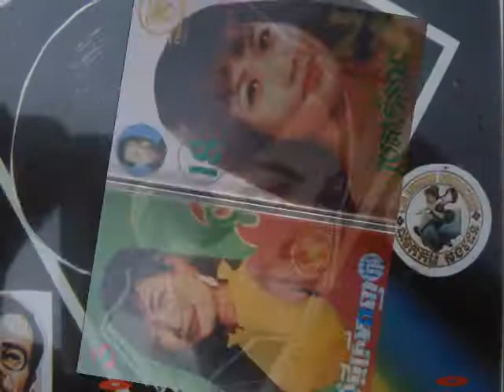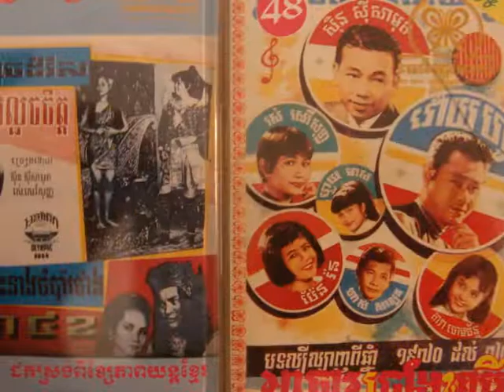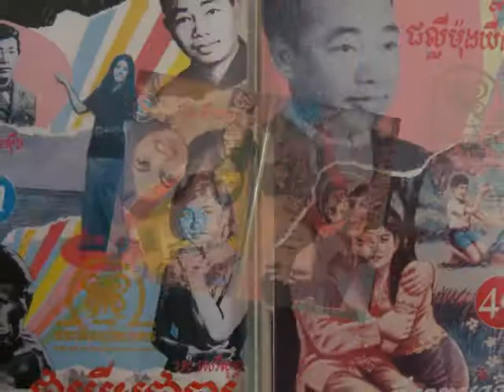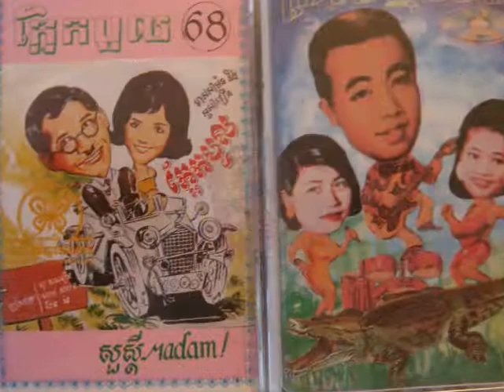Chun Malai -Thnai nis Choub Jom Knea